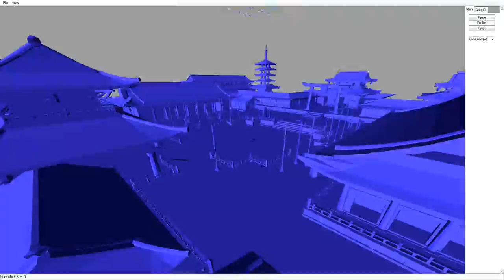GPU rigid body teaser video for my GDC 2013 talk on Thursday March 28, 2.30PM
100% GPU accelerated rigid body pipeline with various parallel broad phase algorithms, convex and concave triangle mesh and several parallel solvers. This will be all open source for the Bullet 3.x physics library. soon.